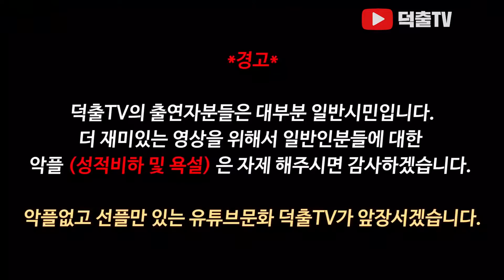모르는사람이랑 우산 같이쓰기 [덕출이]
* 본 영상은 페이스북 및 타 커뮤니티 불펌을 금지합니다.